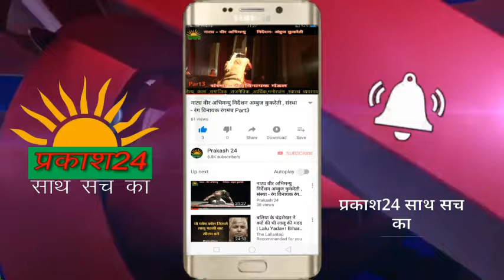बरेली के डी० एम० श्री वी के सिंह जी की प्रेरणा से मुंशी प्रेमचंद स्मृति नाट्य समारोह का आज शुभारंभ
बरेली के समस्त साहित्य सुधिजनो के लिए बरेली के जिलाधिकारी श्री वीरेंद्र सिंह की पहल पर हिंदी साहित्य के पुरोधा प्रेमचन्द जी की कहानियों पर आधारित नाटकों का मंचन 31 जुलाई से 9 अगस्त तक संजय कम्युनिटी हाल में किया जाएगा। बरेली के सभी नागरिकों से मेरी प्रार्थना है कि इस साहित्य उत्सव में अपने परिवार व मित्रों सहित अपनी उपस्थिति दर्ज कराएं। मानवीय मूल्यों की संवेदनशीलता को जिस प्रकार प्रेमचंद जी ने अपनी रचनाशीलता में पिरोया है उसका मंचीय स्वरूप देखने के लिए आप आमंत्रित हैं। आज के युग में जहाँ मानवीय मूल्यों की संवेदनहीनता महसूस की जा रही है तो इस रिक्तता को भरने के लिए ही ये साहित्यिक आयोजन किया गया है। कृपया अपने परिवार व बच्चों के साथ इस साहित्यिक दस्तक का लाभ उठाइये। आइये और पारंपरिक मूल्य ले कर जाइये।